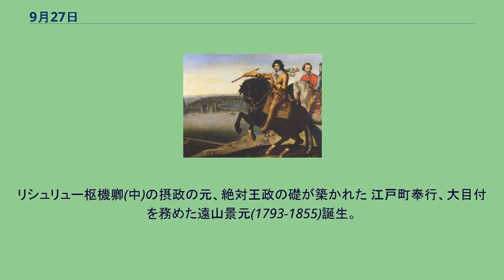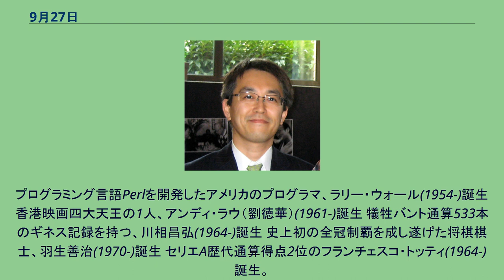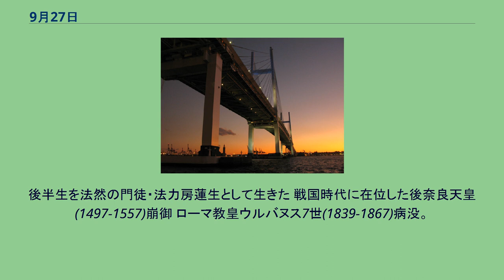9月27日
9月27日（くがつにじゅうななにち、くがつにじゅうしちにち）は、グレゴリオ暦で年始から270日目（閏年では271日目）にあたり、年末まであと95日である。
昭和天皇とマッカーサーの会見(1945) 関西本線列車脱線水没事故(1956) 横浜ベイブリッジ開通(1989) 御嶽山噴火(2014)。
58名が犠牲となった戦後最悪の火山災害 豊臣秀吉の軍師、竹中半兵衛こと竹中重治(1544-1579)誕生 ブルボン朝第2代フランス国王、ルイ13世(左)(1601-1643)誕生。
リシュリュー枢機卿(中)の摂政の元、絶対王政の礎が築かれた 江戸町奉行、大目付を務めた遠山景元(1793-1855)誕生。
名奉行として広く講談から時代劇に登場する 博物学者、田中芳男(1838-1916)誕生。
上野動物園、東京国立博物館などを創設した「博物館の父」 長州藩を倒幕へと牽引した志士、高杉晋作(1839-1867)誕生 シーパワー理論を提唱し、海軍戦略に多大な影響を与えたアメリカ海軍少将にして軍事研究家、アルフレッド・セイヤー・マハン(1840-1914)誕生 昭和の名優、宇野重吉(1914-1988)誕生 大リーグ歴代最高の三塁手、フィラデルフィア・フィリーズのマイク・シュミット(1949-)誕生
プログラミング言語Perlを開発したアメリカのプログラマ、ラリー・ウォール(1954-)誕生 香港映画四大天王の1人、アンディ・ラウ（劉徳華）(1961-)誕生 犠牲バント通算533本のギネス記録を持つ、川相昌弘(1964-)誕生 史上初の全冠制覇を成し遂げた将棋棋士、羽生善治(1970-)誕生 セリエA歴代通算得点2位のフランチェスコ・トッティ(1964-)誕生。
2006 FIFAワールドカップ優勝メンバー 元サッカー日本代表、小野伸二(1979-)誕生 、大相撲第68代横綱、朝青龍明徳ことドルゴルスレンギーン・ダグワドルジ(1980-)誕生 、カナダのシンガーソングライター、アヴリル・ラヴィーン(1984-)誕生 一ノ谷の戦いで平敦盛を討ち取った熊谷直実(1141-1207)没。
後半生を法然の門徒・法力房蓮生として生きた 戦国時代に在位した後奈良天皇(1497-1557)崩御 ローマ教皇ウルバヌス7世(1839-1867)病没。
在位2週間足らずという歴代最も短命の教皇 八代目 市川團十郎(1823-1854)自殺 メタリカのベーシスト、クリフ・バートン(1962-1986)交通事故死 ジャーナリスト、長井健司(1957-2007)、ヤンゴンの反政府デモを取材中、狙撃され殉職